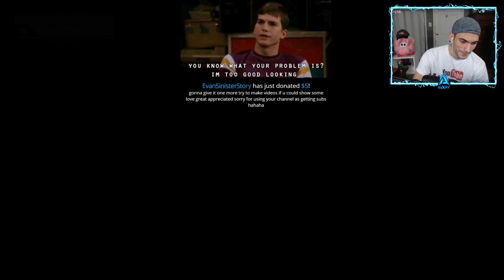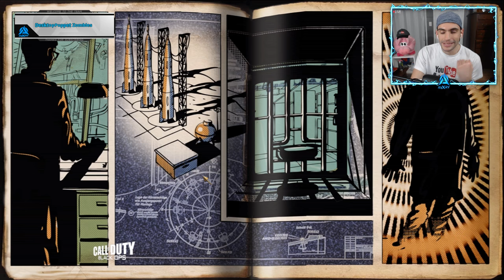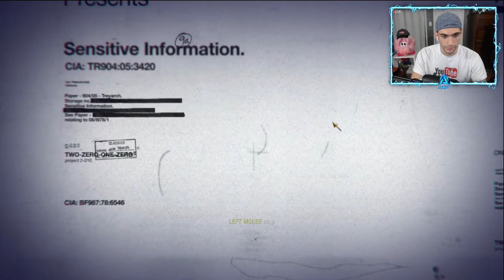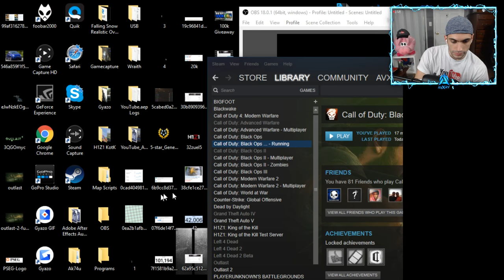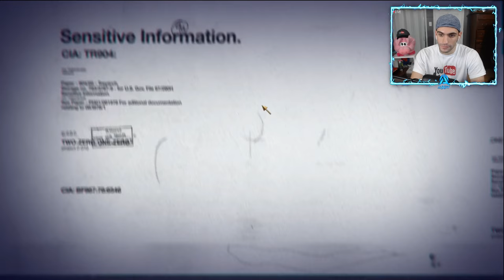PLAYING ALL ZOMBIE CHRONICLE MAPS AND FAILING!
Image by: ChuckyGaming

Zombie Chronicles will be released on May 16th.
Activision is continuing to support Call of Duty: Black Ops III with an upcoming content pack called Zombies Chronicles. The content hits PlayStation 4 on May 16, with other platforms to follow.

Maps in Zombie Chronicles:
World at War maps:

Nacht der Untoten
Verruckt
Shi No Numa
Black Ops maps:

Kino der Toten
Ascension
Shangri-la
Moon

Origins